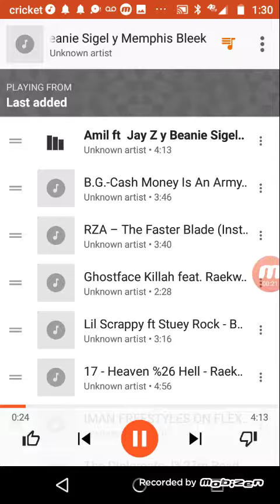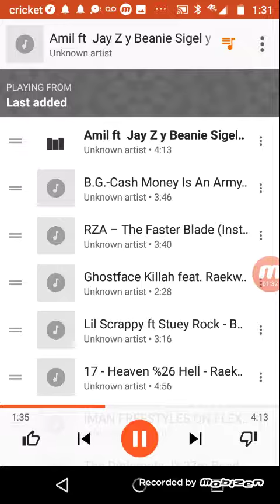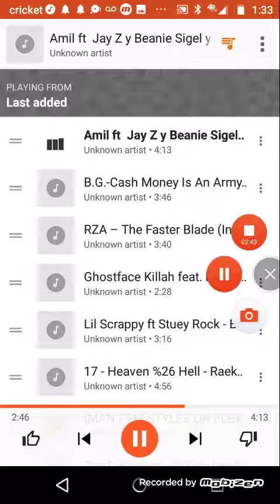Camara - JINUN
You tube social media info